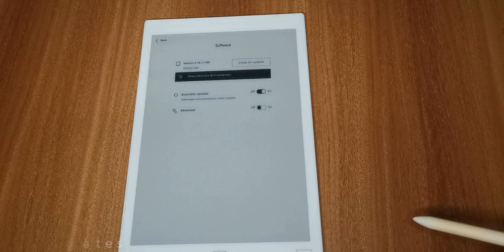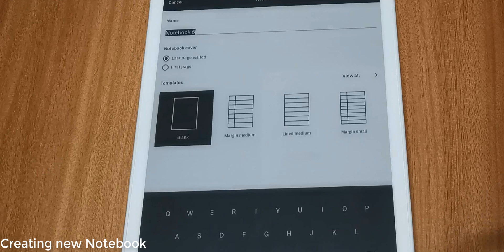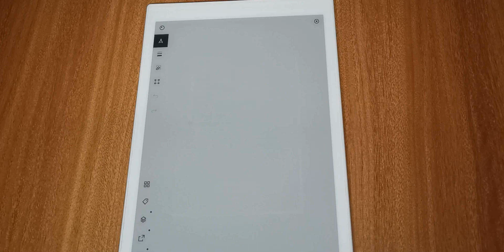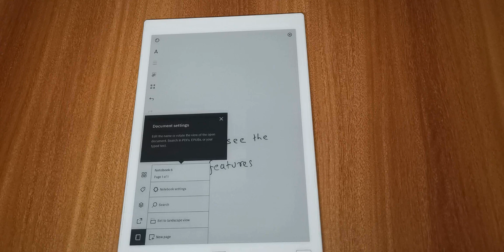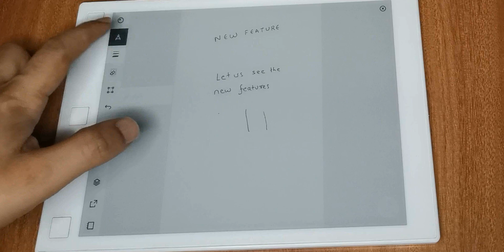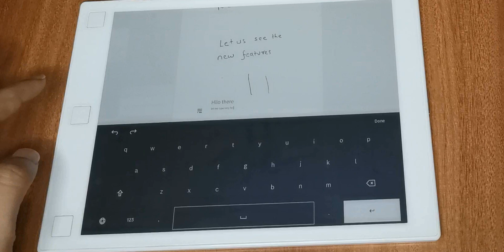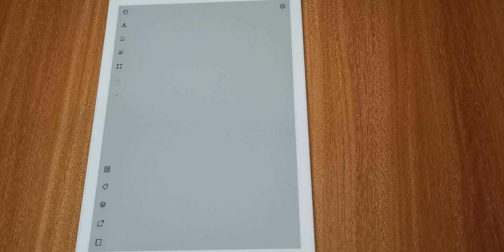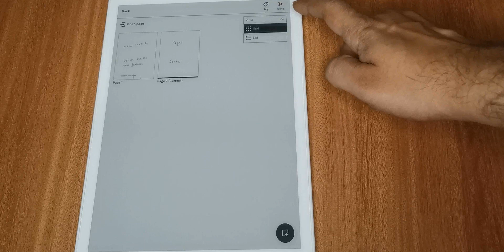Remarkable Tablet V3.0 Update!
remarkable tablet